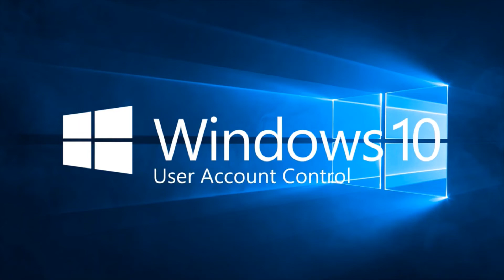Windows 10 sounds vs windows 11 sounds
Comparison between Windows 11's sounds and Windows 10's sounds.